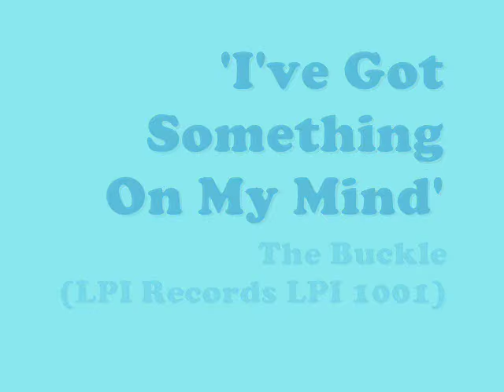THE BUCKLE - I'VE GOT SOMETHING ON MY MIND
Band from Corpus Christi , Texas.  Recorded sometime in 1967.  Sam Neely (guitar/vocals), Paul White (organ), Bill Winters (drums), and Larry McGill (bass guitar).